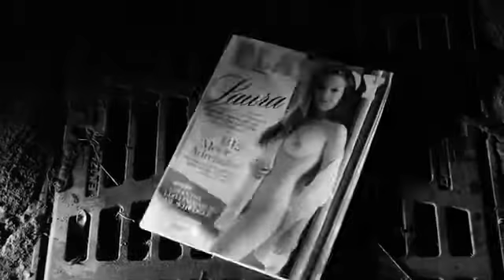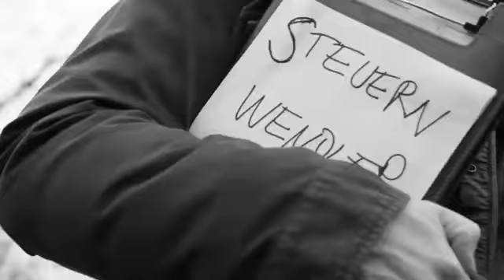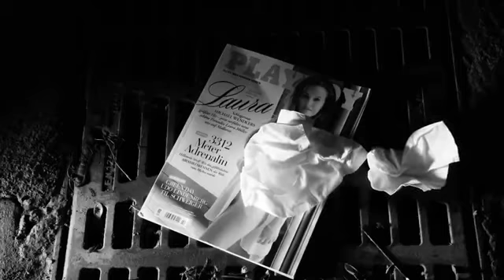Oliver Pocher das Wendler Finale Jeanny Falco Parodie